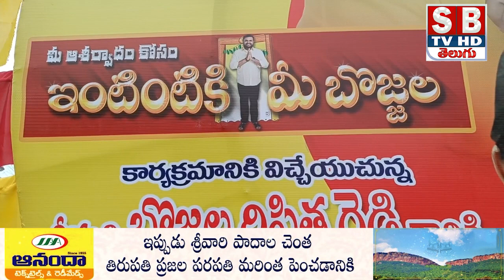శ్రీకాళహస్తివ్ పట్టణంలోని ఇంటింటికి బొజ్జల కార్యక్రమాన్ని తెలుగుదేశం పార్టీ నాయకులు నిర్వహించారు